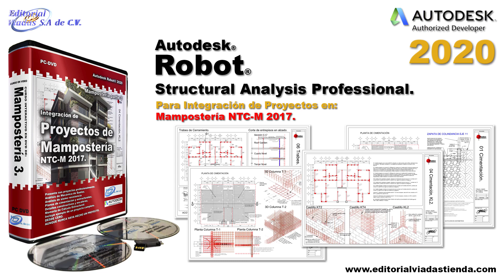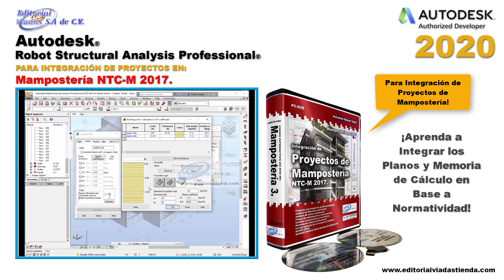Curso de Robot Structural 2020 Proyectos de | Lección 15 | Diseño de la Cimentación.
Desde la Integración de la Memoría de Cálculo hasta la interpretación del Estudio de Mecánica de Suelos:
Obtenga este curso completo:

Durante este curso usted aprenderá a:

Presentar sus Proyectos Profesionalmente!
Analizar Estudios de Mecánica de Suelos.
Presentar Proyectos de Análisis de sismo resistencia.
Presentar Planos de Cimentación y Estructurales.
Presentar Planos de Detalles Constructivos y Escaleras.
Presentar Memoria de Cálculo Estructural.
Desde Cero! Aunque nunca haya llevado a cabo la presentación de un Proyecto!
Este curso Requiere de Conocimientos Previos de Autodesk AutoCAD & Autodesk Robot 2020. Así como de haber llevado a cabo el curso de Autodesk Robot 2020 para Casas / Estructuras en Mampostería.